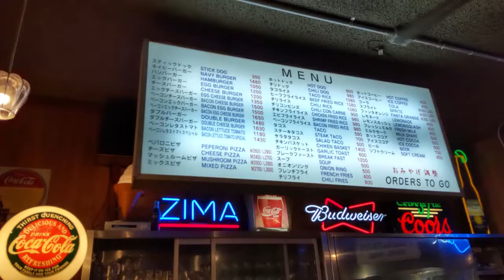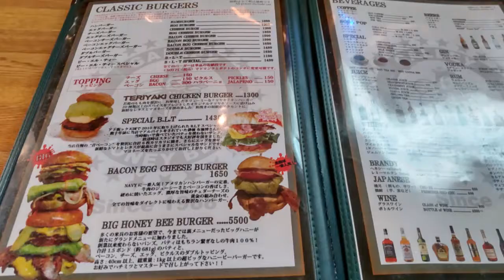【三浦半島ライド②】本場米国のジャンク感を味わえる巨大バーガーを食べログ『百名店』で 『ハニービー@神奈川県 横須賀』に行ってみた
【三浦半島ライド①】
明治21年創業 日本のパンの歴史を体感

【三浦半島ライド③】
新天地に移った懐かしの「家系ラーメン」を

食べログ「ハンバーガー 百名店 2021」に選出の『ハニービー』へ3回目の訪問。

（過去2回と同様に）東京から横浜元町を経由してサイクリングで来ました。

横須賀の軍港をブラブラした後に、こちらのお店へ。

場所は横須賀米軍基地のメインゲートの真向かいにあります。

最寄り駅は「京浜急行電鉄 京急本線 汐入駅」みたいです。

平日であることに加えて、少しお昼時から外れた時間帯だったこともあり、比較的空いていました。

店内の雰囲気はまさに米国のダイナー風。

今回は『レギュラーネイビーバーガーコンボ（1,980円）』を注文。

『ヨコスカ ネイビーバーガー』なるものを初めて食べますが、手から大きくはみ出るほどの大きなサイズ。

塩胡椒で味付けられた牛肉感強めのパテは、結構しっかり目に焼かれています。

バンズも大き目で、フカフカした柔らかめのタイプ。

値段は結構お高めですが、今どきのグルメバーガーとは一線を画し、ジャンクな感じも含めて本場米国を感じられるハンバーガーでした。

（といっても米国には数回しか行ったことがないので、あくまで想像ですが、、、）